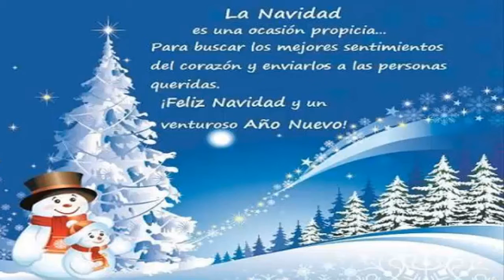Clausura del Año Escolar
Clausura del Año Escolar 2021
CALDERÓN PERALTA, Fabrizio
Estudiante de Tercero de Secundaria
Colegio Salesiano Don Bosco Arequipa